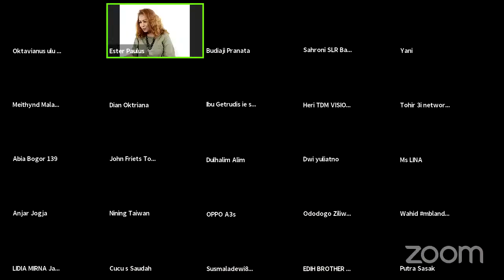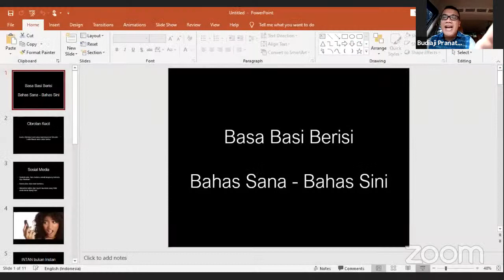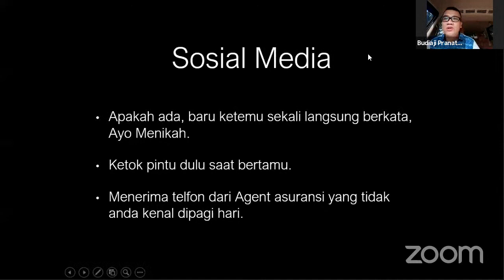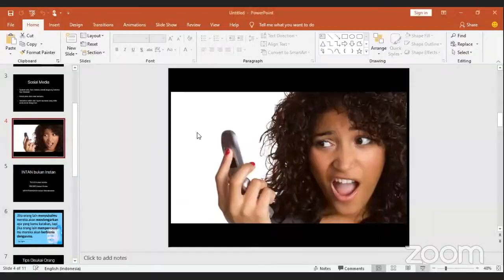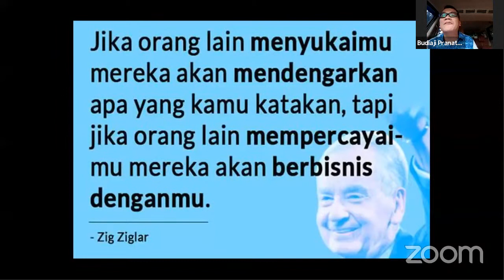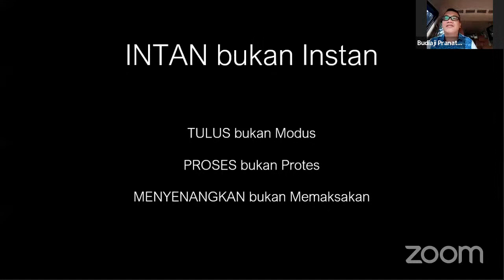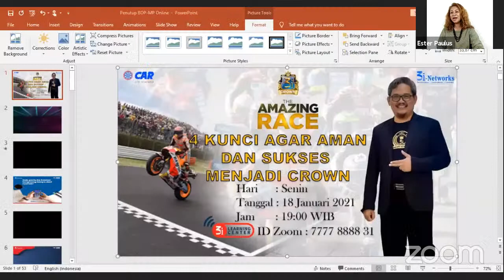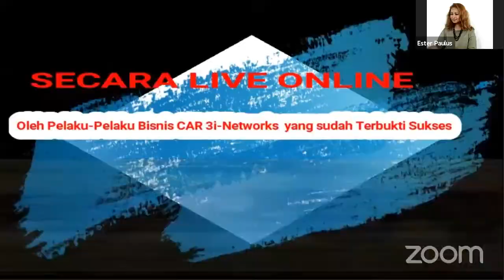Basa basi Berisi || TLO || Budiaji Pranata - Titanium Agency